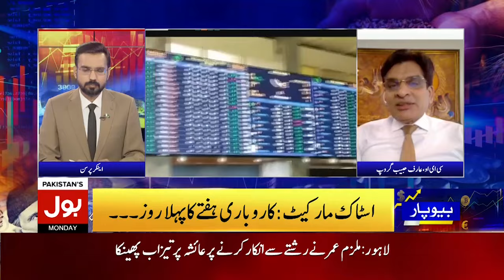Stock Market Shocking Change | CEO Arif Habib Group Exclusive Interview | BOL Biyopar